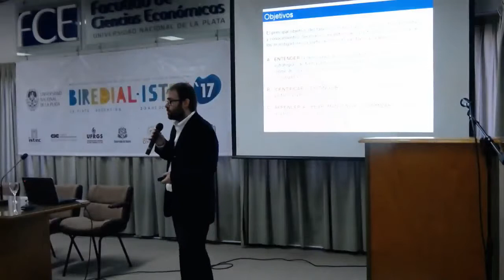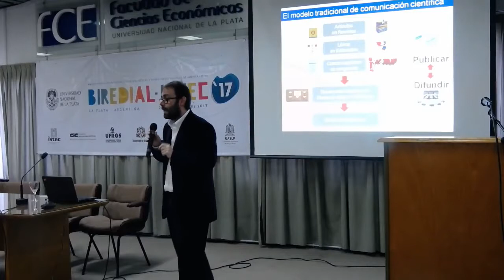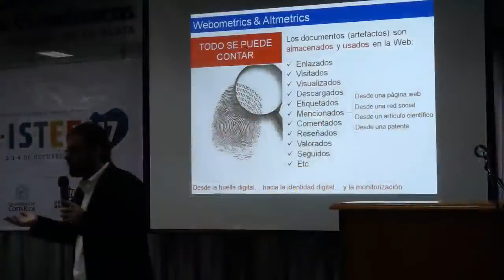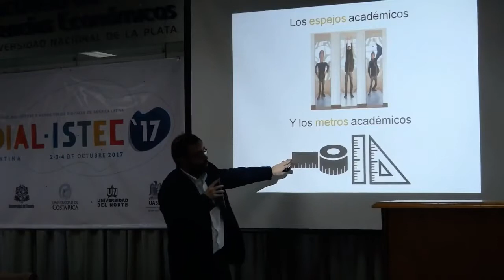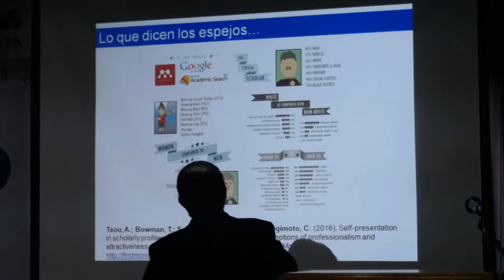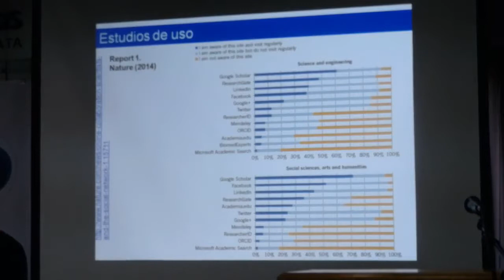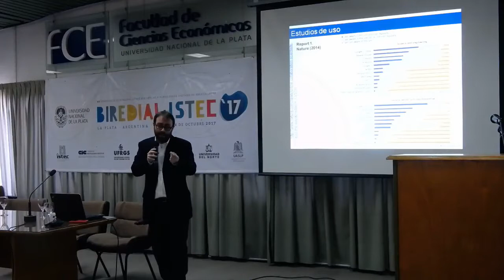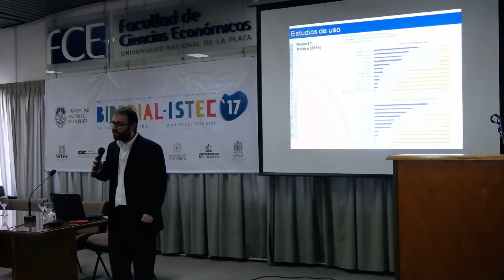Taller 3: Research Analytics: la monitorización del impacto académico de un investigador (parte 1)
Dictado por los especialistas Enrique Orduna-Malea y Emilio Delgado López-Cozar (Universidad de Granada).
Resumen: Los perfiles académicos online son plataformas que permiten a los usuarios la creación de una cuenta personal en la que se puede incluir (de manera manual y/o automática) la producción científica/académica de un autor. Adicionalmente, estas plataformas pueden proporcionar a los usuarios una serie de prestaciones de valor añadido, especialmente en lo que se refiere a mecanismos para interaccionar con otros usuarios, compartir información y difundir no sólo sus trabajos sino su marca personal (academic branding). Este breve trabajo pretende mostrar la importancia que a nivel estratégico puede tener para las universidades la gestión de los perfiles de sus investigadores para generar una visibilidad académica que ayude a construir un prestigio e identidad digital.